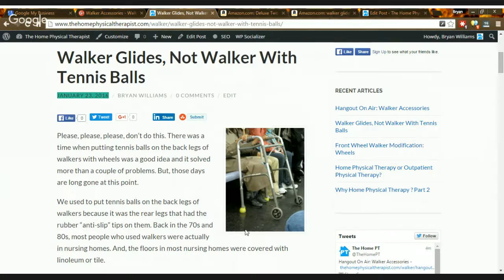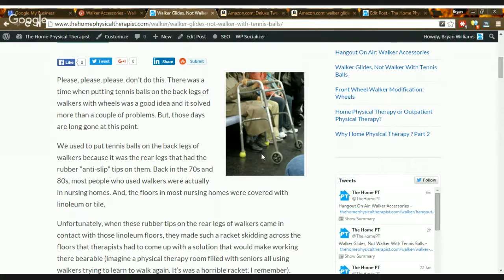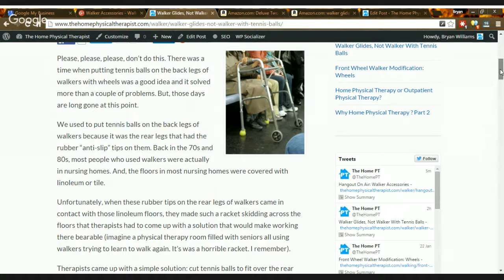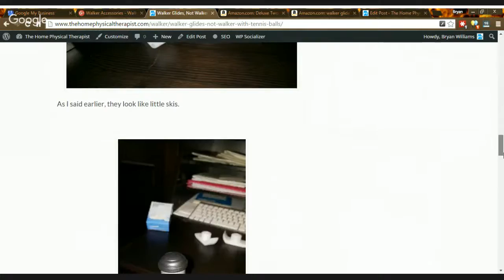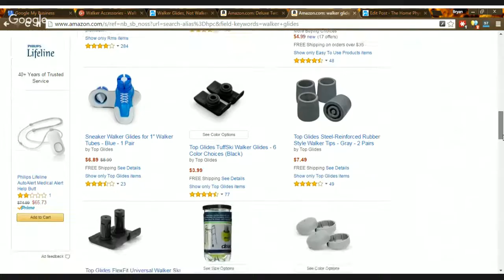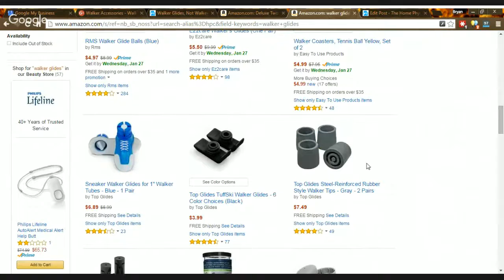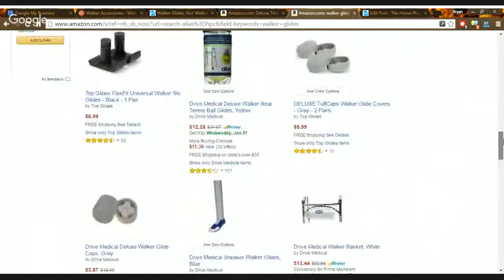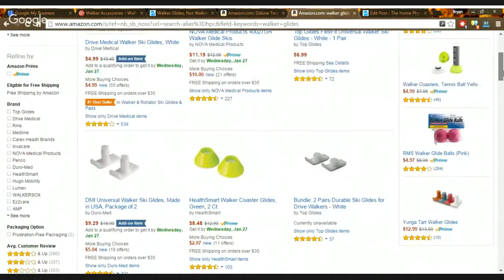Walker Accessories - Walker Glides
Why you may want to use walker ski glides for your front wheel walker.

A lot of my patients still use tennis balls on their walkers regardless of what type of flooring they have or how often they use their walkers.

For some reason, people think that they make the walker function better or that they are some how required.

Neither of these assumptions are true. Tennis balls are not required and should be avoided here in the 21st century. There are better options.